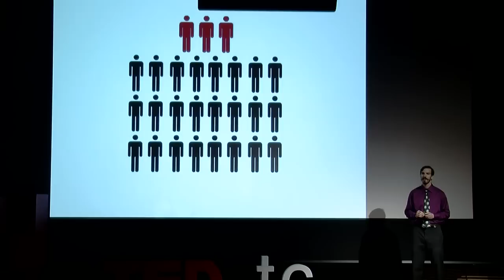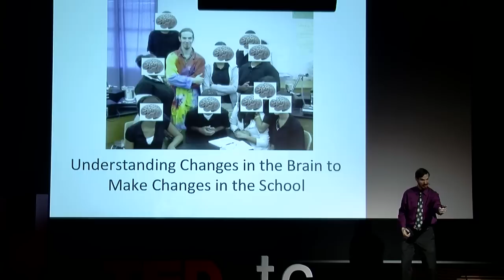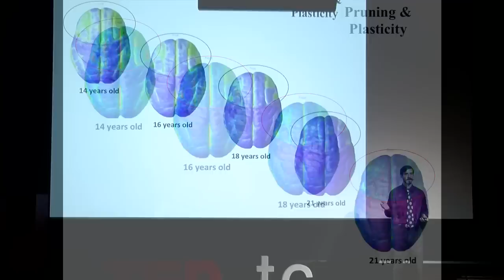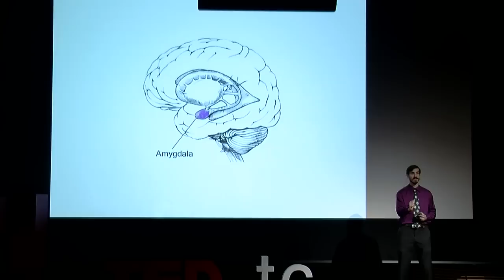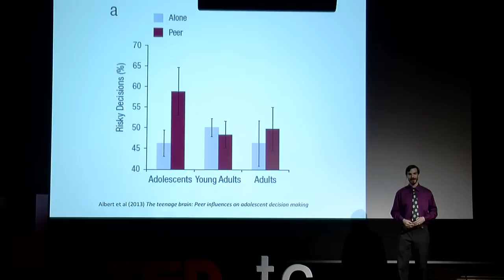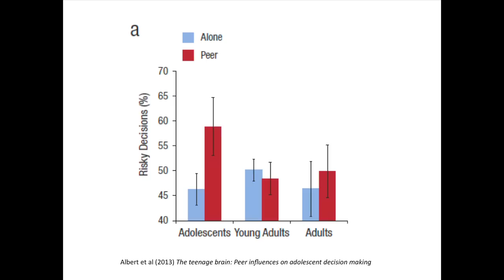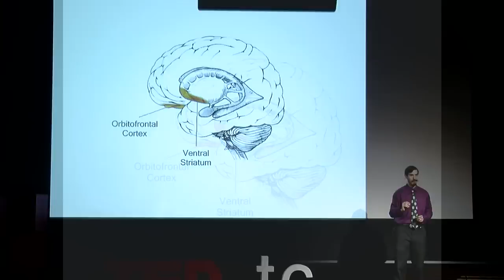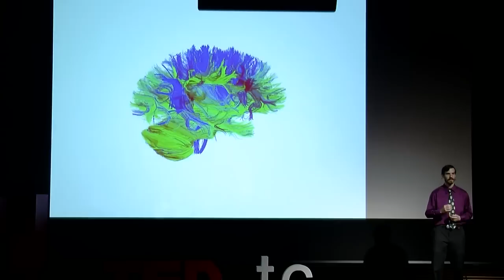Zero tolerance and the teenage brain | Colin O'neal | TEDxTeachersCollege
This talk was given at a local TEDx event, produced independently of the TED Conferences. Is zero-tolerance hurting our schools? Colin O'neal explores the development of the teenage brain and uses findings from neuroscience to justify more inclusive school policy.

Colin O'neal first became fascinated by brains as a six-year-old, as he was able to observe firsthand the effects of viral meningitis on his own brain and body. This fascination led him to study psychology at Texas State University, where he earned the nickname "the Neuro-Ninja." O'neal has taught middle school science and high school biology in low income schools, and has  worked as a curriculum developer for the Rice University STEMscopes project. O'neal is currently pursuing his master's degree in Neuroscience and Education at Teachers College, Columbia University.